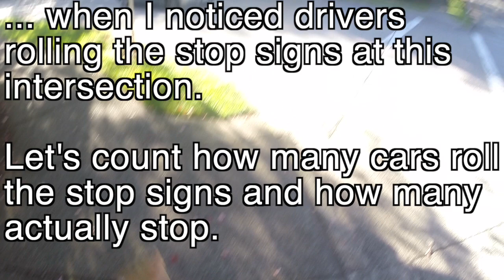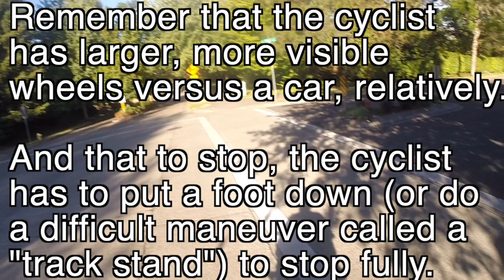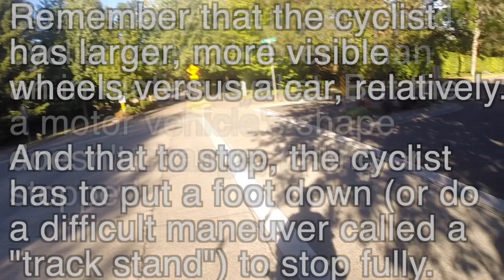Drivers Rolling Stop Signs, Mostly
I had to stop to change the battery in the rear GoPro. While I was stopped, I noticed many drivers rolling the nearby stop signs at the 4 way intersection of SW 155th Ave., SW 160th Ave., and SW Oriole Cir., Beaverton, Oregon, USA. This is in Murrayhill.

I get tired of hearing about "scofflaw cyclists rolling through stop signs" when drivers do the same thing or worse.

So I decided to try to catch some of the drivers rolling the stop signs at this intersection. This is the unscientific result.

As I wrote in the video, think about this next time you observe a "scofflaw cyclist rolling a stop sign." Remember, car drivers do this too.

I suspect that bicyclists not stopping are more noticeable to people because a stopped car versus a moving car have a similar visual appearance, a similar silhouette.  But a bicyclist stopped looks different than a bicyclist in motion. A stopped bicyclist has to put a foot down (or, if they are skilled enough, has to do something called a "track stand." After 50 plus years of riding I still can't do a track stand.) So when a bicyclist fully stops, the silhouette changes. Or, when a bicyclist doesn't stop, the silhouette doesn't change. So the bicyclist rolling the stop sign is more noticeable to the casual observer than a driver rolling the same stop sign.